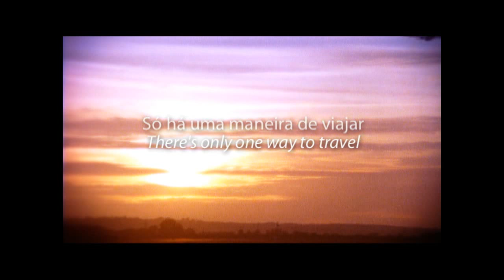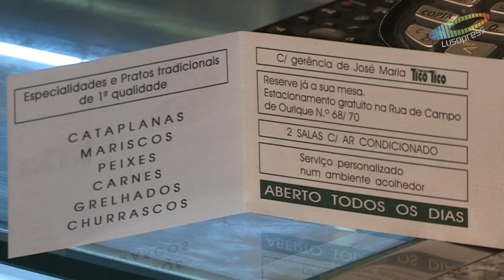Cataplanas de peixe, marisco e carne deliciam Lisboa